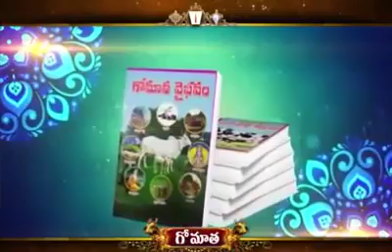Gomatha goppathanam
Video from Balu